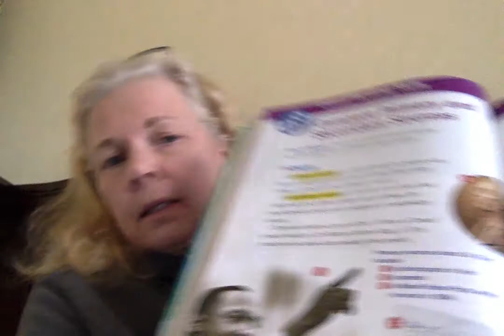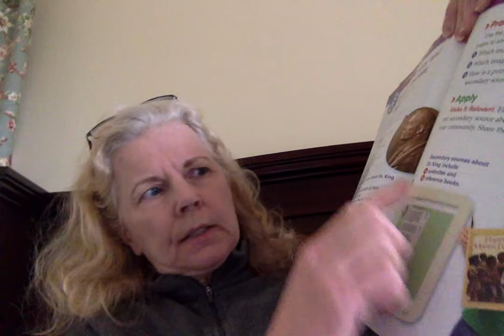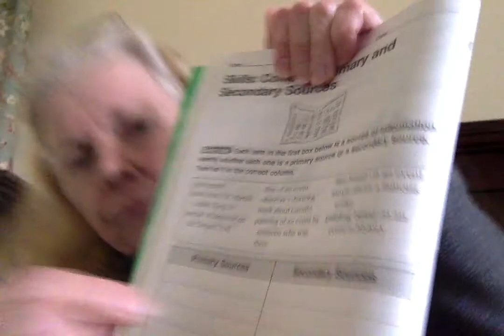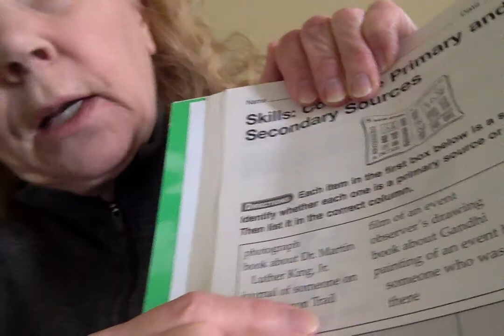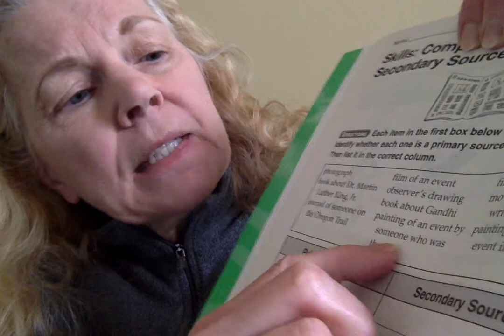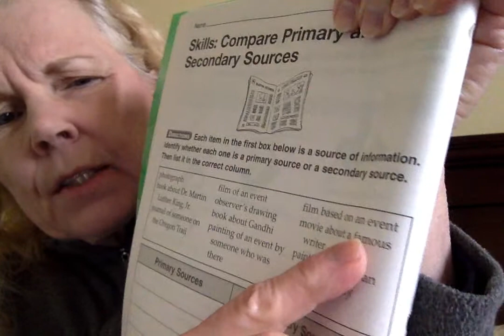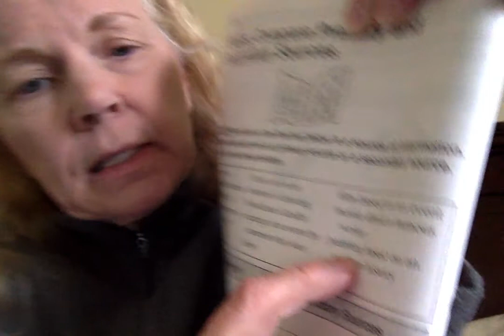Movie on 4 28 20 at 11 11 AM SOCIAL STUDIES